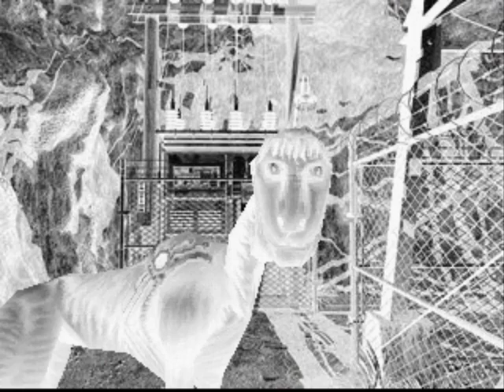Let's Play Parasite Eve II - Episode 7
We go more exploring here, and kill many many giraffe monsters for money.